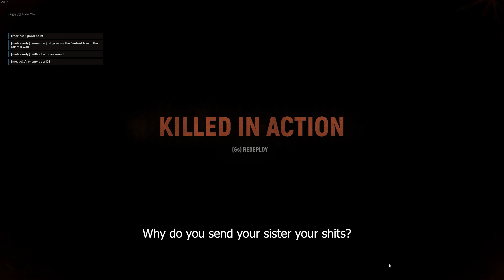The Biggles show 2: The Biggling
Biggles' family consented to this being published in honour of his dignity which is sadly no longer with us